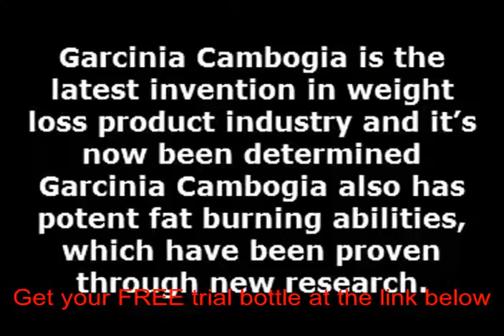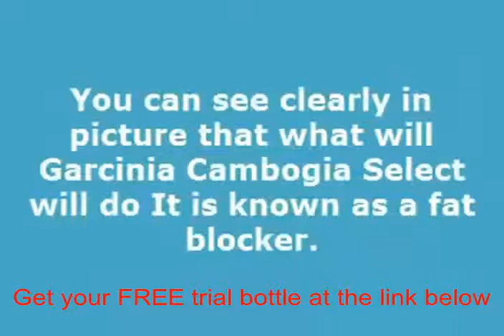Does garcinia cambogia extract work to lose weight